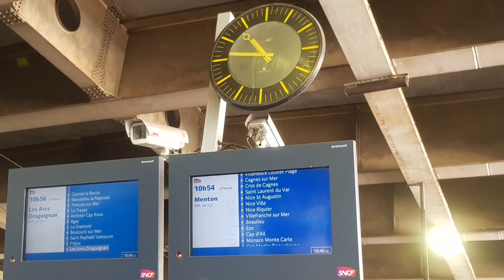QUIK_20180809_122813.mp4